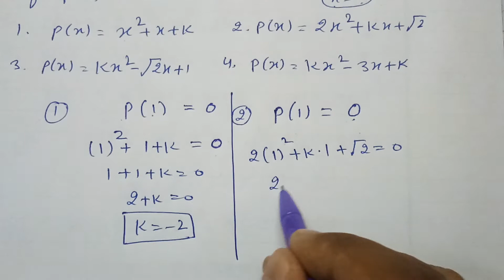Ex 2.4QNo3 class 9,Find the value of k, if x – 1 is a factor of p (x)=x2+x +k,p(x)=2x2+kx+√2, kx2–√2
Find the value of k, if x – 1 is a factor of p (x) in each of the following cases
(i) p (x) = x2 + x + k
(ii) p (x) = 2x2 + kx + √2
(iii) p (x) = kx2 – √2 x + 1
(iv) p (x) = kx2 – 3x + k